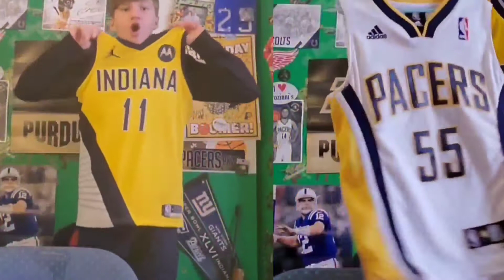Refs LOVE the nets